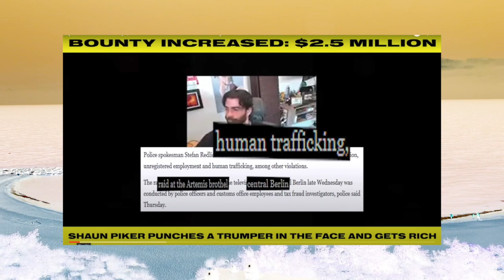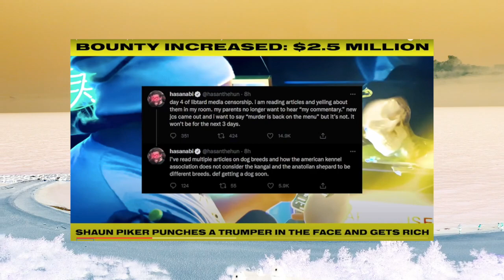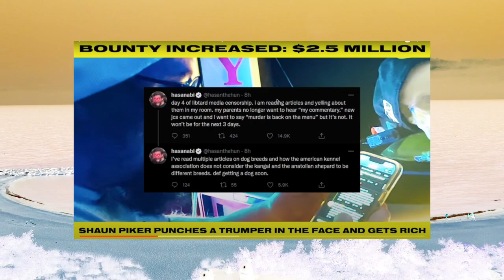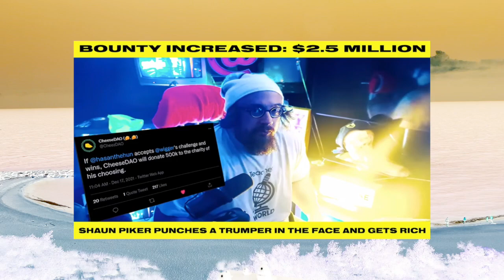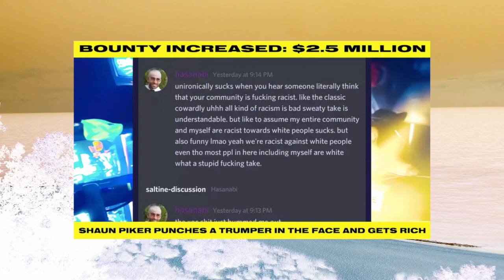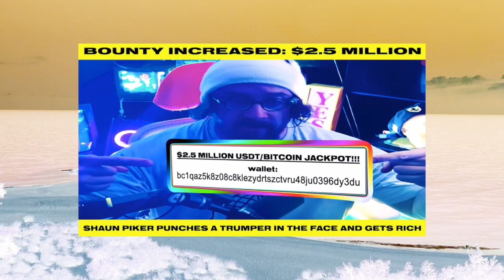ʳᵉᵃᶜᵗⁱⁿᵍ ᵗᵒ ˢᵃᵐ ʰʸᵈᵉ: (TOP 10 CRYPTO) $2.5 MILLION for Black Charity... Down the TOILET?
“(TOP 10 CRYPTO) $2.5 MILLION for Black Charity... Down the TOILET?”